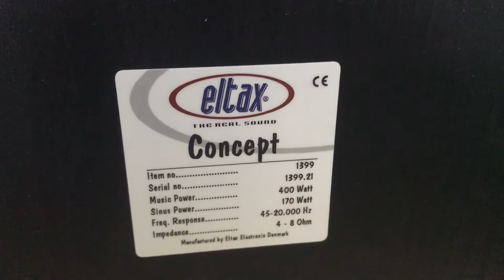9/1/20 Loa Cây 5,5-7,5tr chơi tết 0941.891.914 Văn Phú Victoria Hà Đông Hn